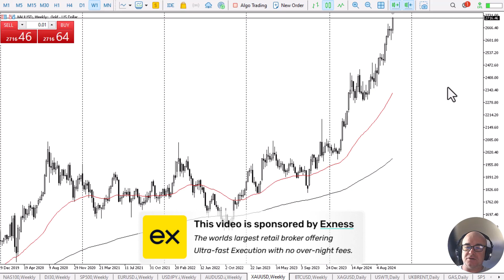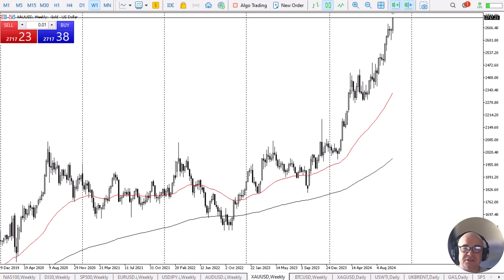Gold Continues to Look Very Strong This Week: Long Term Forecast by Chris Lewis (October 18)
The gold market continues to see a lot of noisy behavior, as the buyers remain strong. At this point in time, the pullbacks all seem very opportunistic, and therefore it is likely that we will continue to break much higher over the longer term.